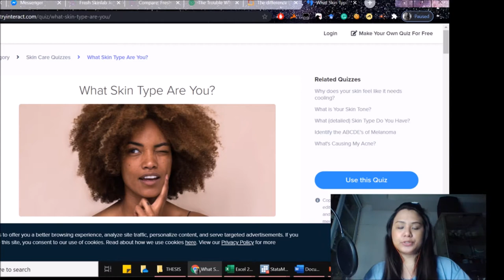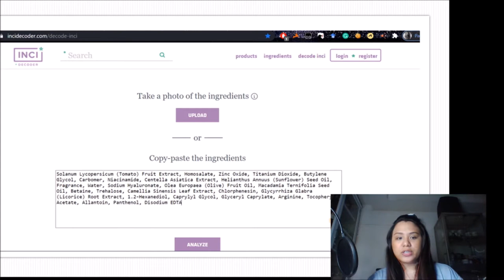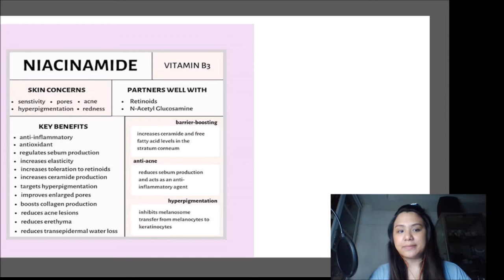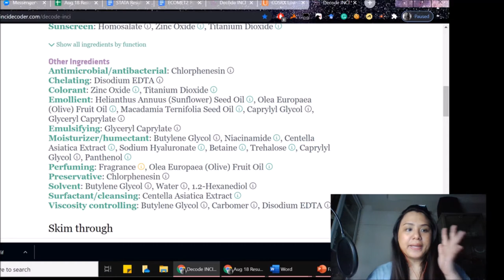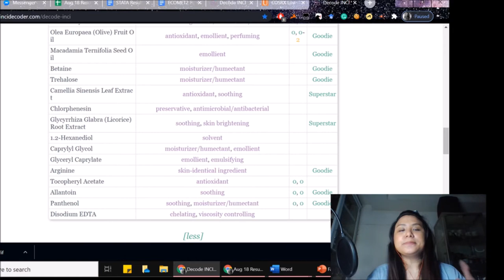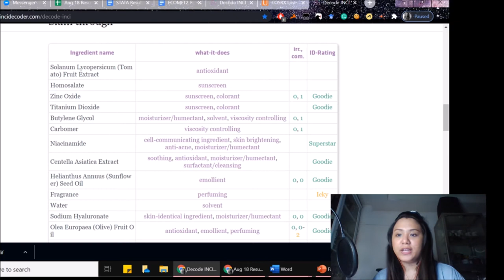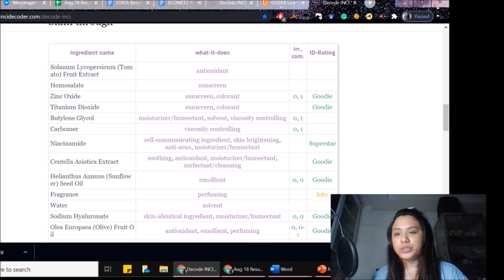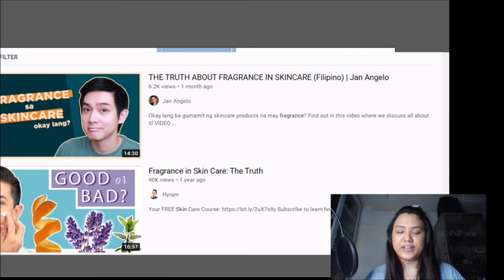98% TOMATO GLASS SKIN SUNGEL SPF50+++ QUICK REVIEW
Here's my quick review on tomato glass skin sungel

Why fragrance is bad for skin?